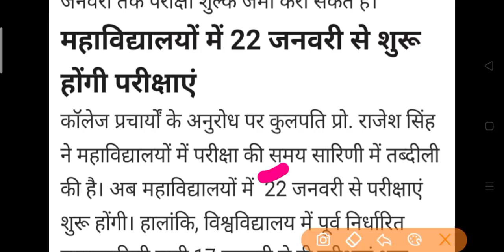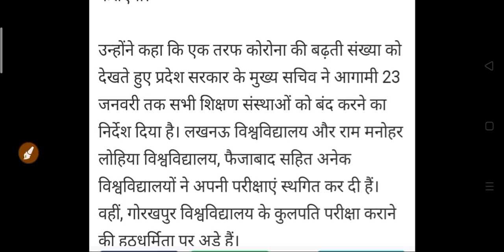कॉलेज छात्रों की परीक्षा पर अभी की सबसे बड़ी खबर 2022